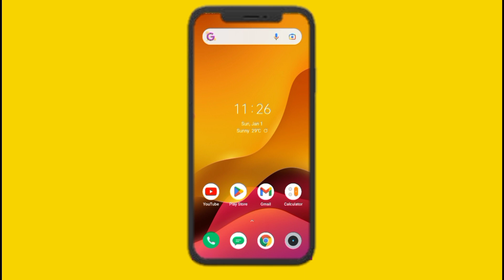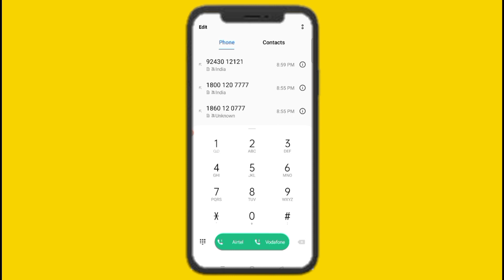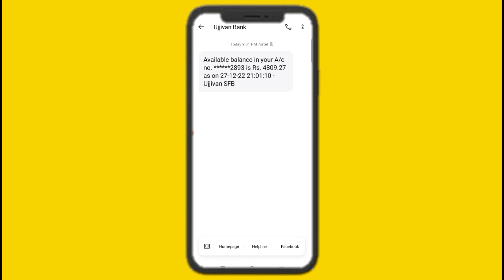How To Check Ujjivan Bank Balance By Missed Call | Ujjivan Bank Balance Enquiry Toll Free Number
How To Check Ujjivan Bank Balance By Missed Call | Ujjivan Bank Balance Enquiry Toll Free Number | Ujjivan Bank Ka Balance Kaise Check Kare | Tech Monitor.